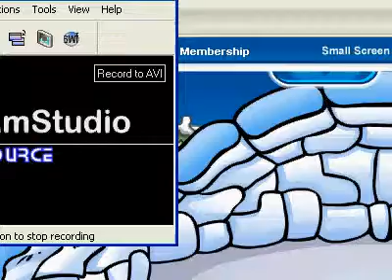i met markbill100!!.avi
in this vid  angrycheese    meets markbill100 thx dude!!